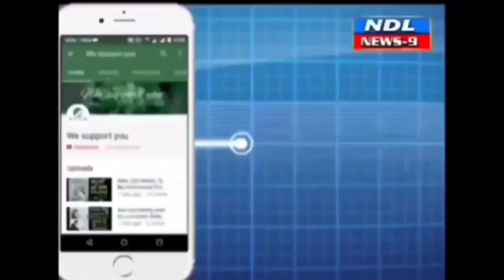ట్రాఫిక్ నిబంధనలు ఉల్లంఘించే వారిపై ఇన్ని కేసుల బాబోయ్..!nandyal news 9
Nandyal News9 మైనర్లకు మరియు లైసెన్స్ లేని వారికి వాహనాలు ఇస్తే సదరు వాహన యజమానుదారులకు శిక్షలు తప్పవు...